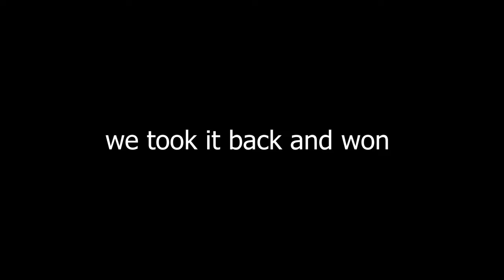Fighting THE BEST Brigantine Crew (Sea of Thieves)